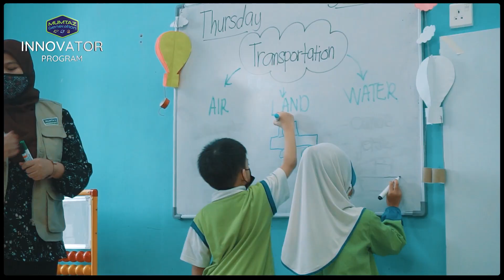Mumtaz Generation International - Why Important?